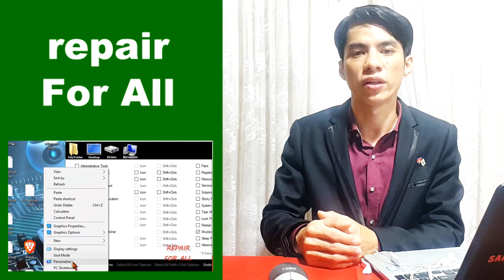ណែនាំ3ឆានែល ស្វែងយល់ពីខុនថេនបែបបរទេស Promote 3 Channel Channel Rank Up